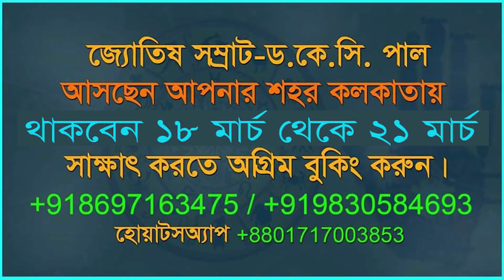কোন স্বপ্ন দর্শনে শিঘ্রই বিবাহযোগ্যদের বিবাহ হবে-পর্ব (২) Astrologer-Dr.K.C.Pal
খুলনা অফিসঃ
৩১ আহসান আহমেদ রোড (২য় তলা), পি.টি.আই মোড়, খুলনা - ৯১০০

ঢাকা অফিসঃ
৩৪গ্রীন রোড, নওয়াব ম্যানসন (২য় তলা) গ্রীন লাইফ হাসপাতালের পাশে।